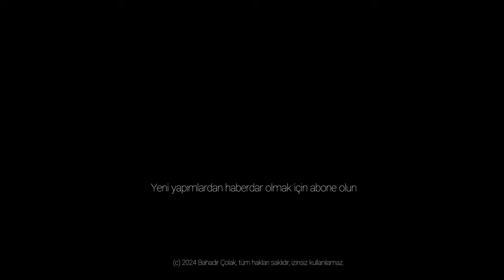Ölürüm Türkiyem Enstrümantal EDM Cover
Ölürüm Türkiyem Dans Cover (Esntrümantal EDM)